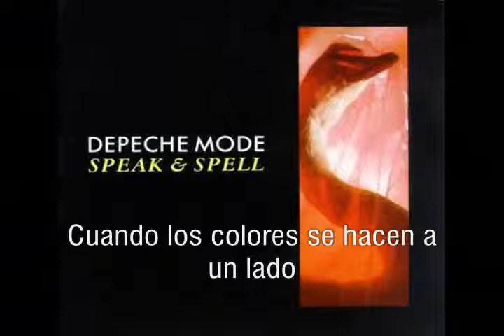Depeche Mode Any Second Now